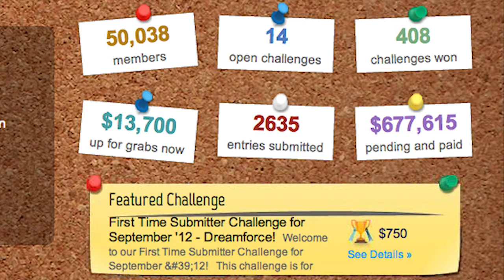Appirio's CloudSpokes update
Appirio is building a developer community, designed to disrupt the SI model - including themselves. This discussion with co-founder Narinder Singh explains why.